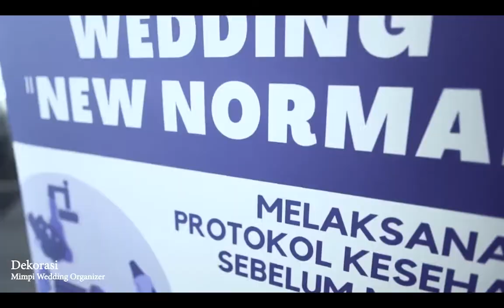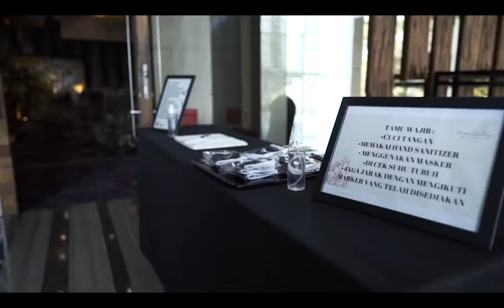Wedding Simulasi New Normal at Hotel Holiday Inn Cikarang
Thanks for all vendor support